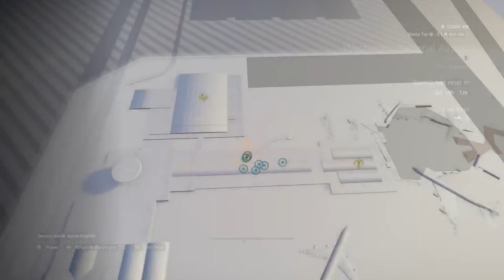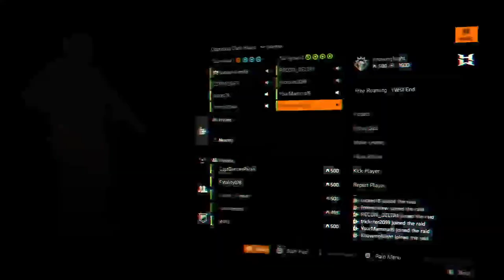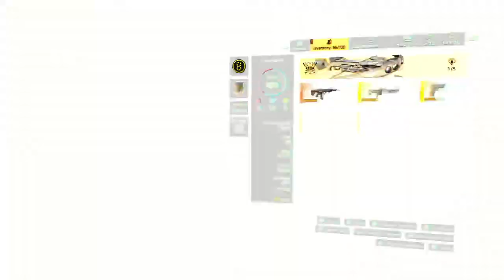The Division 2 LIVE 🔴 HunterKiller NB | Operation Dark Hours Raid FTC & EB runs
We are The Second Wave and we stream video game content with the GCROCK community on this channel. Right now we are heavily addicted to The Division 2 and love helping other agents achieve things in game. More games will come to the channel but The Division will always be a priority. The Second Wave clan has over 500 members and you are welcome to come and join us, we are multi-platform!